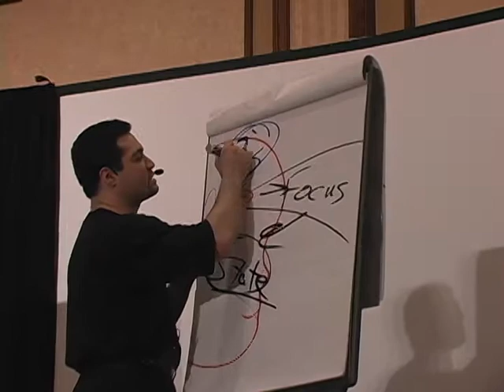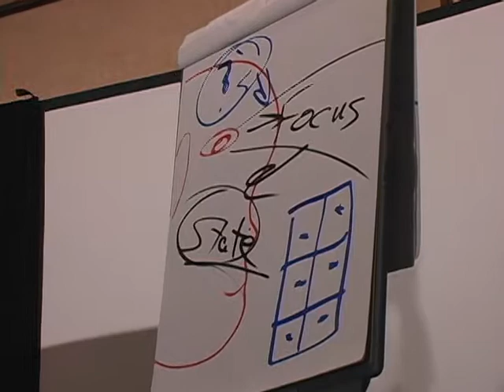How the Brain Works - File Cabinet Explanation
Alan on Stage introducing how the brain stores information.